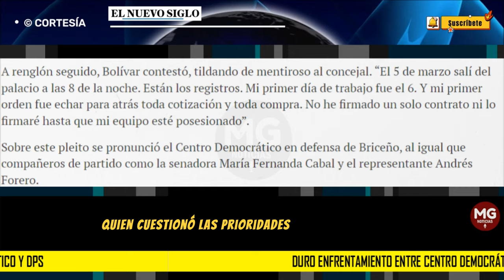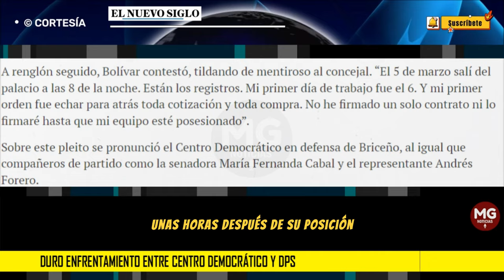❌ DURO ENFRENTAMIENTO ENTRE CENTRO DEMOCRÁTICO Y DPS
UN FUERTE agarrón fue el que tuvieron el director del Departamento de Prosperidad Social (DPS), Gustavo Bolívar, y varios representantes del Centro Democrático.